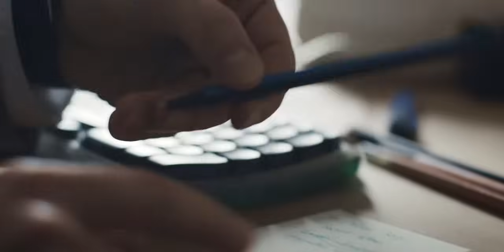A vezetés szenvedélye! - élményvezetés.hu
Melyikünk ne kézpelte volna magát egy sportautó kormánya mögé gyermekkorában? Melyikünk ne akarta volna elvinni az új Ferrari vagy Lamborghini modellt egy próbaútra? Melyikünk ne szerette volna tesztvezetni az ikonikus amerikai izmautókat? Az élményvezetés.hu-val most mindez valósággá válhat! Lepd meg magadat vagy szeretteidet születésnapi ajándékként egy igazi élmény vezetéssel!

Tudj meg többet az élményvezetés.hu-n!

Magyarország legprofibb élményautós szolgáltatásai egy helyen. Itt mindent megtalálsz, ami lóerőkkel és egy kis gumifüsttel teli élményhez kell. Amerikai izomautók, olasz szuper sportautók, japán rally autók, forma versenyautók és minden ami négy keréken száguld.

Hogy miért most és miért így? Mert ennél tökéletesebb időzítés nem is lehetne és mert ebben a formában találhatják meg a legtöbben ezt az igen egyedi élményszolgáltatást. Oly sok cég foglalkozik már efféle programokkal, de egy sem húzta meg a határt, azt mondva, hogy 'csak és kizárólag a legprofibbakkal dolgozunk együtt'. Az óriási internetes zajban, megpróbálunk egy olyan halk, tiszta hang lenni, ami talán megsúghatja, hogy milyen irányba is érdemes keresgélni ha élményvezetésben gondolkodik. Legyen szó saját magunk részére vásárolt vagy ajándéknak szánt autózásról, egyáltalán nem mindegy, milyen élményt viszünk magunkkal tovább az úton. Az élményvezetés.hu oldalán kizárólag, csak olyan járműveket találhatsz, melyeket mi magunk is kipróbáltunk és persze azok tulajdonosait/üzemeltetőit is ismerjük.

Autóérdekességek, sportautók, izomautók, amikkel biztosan találkozhatsz oldalunkon:
1968 FORD MUSTANG SHELBY GT500 ELEANOR (Eleanor)
DODGE CHALLENGER HELLCAT
FERRARI CALIFORNIA
LAMBORGHINI HURACAN
LAMBORGHINI GALLARDO
MERCEDES AMG GT S
MCLAREN MP4-12C
DODGE VIPER
NISSAN GT-R
FORD MUSTANG GT350
FORD MUSTANG GT
FORD MUSTANG GT CABRIO
FORD MUSTANG GT COYOTE
CHEVROLET CORVETTE C7
FORMA VERSENYAUTÓ
SUBARU IMPREZA WRX STI
SUBARU IMPREZA WRX STI PRODRIVE
SUBARU IMPREZA STI 555
MITSUBISHI LANCER EVO
DODGE CHARGER R/T
BMW I8
LOTUS SUPER SEVEN
LOTUS EXIGE
BMW E36 RALLY
BMW M3 COMPACT
BMW E46 M3 DRIFT
LADA 1200S
LAND ROVER DEFENDER
ZFORCE OFFROAD QUAD
CAN-AM XRS OFFROAD